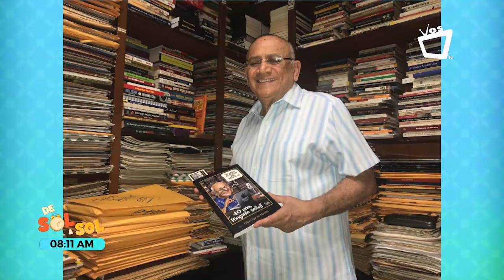¡Póngale sello! El último libro de Edgar Tijerino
Edgar Tijerino escribió el libro en tiempo record, en tan solo 10 días.